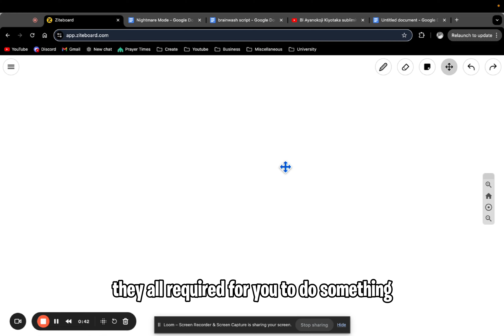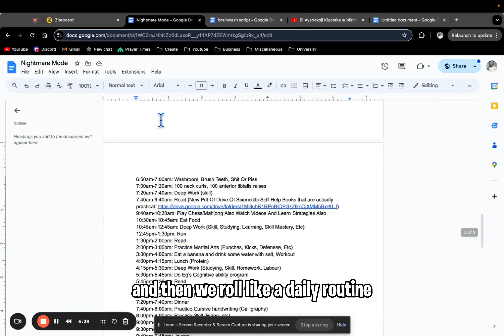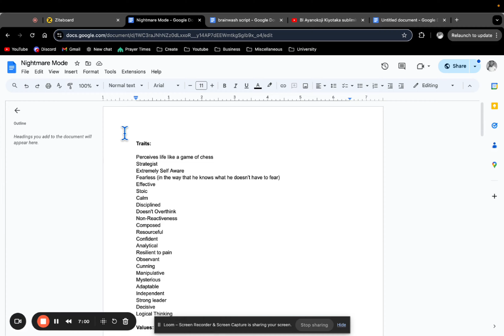how the whiteroom brainwashed ayanokoji, and how you can do it... (NO BS)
In today's video, I will share the brainwash methods from the whiteroom that they did on ayanokoji kiyotaka from the classroom of the elite. How to Be Like Ayanokoji | How to Think Like Ayanokoji | How to Act Like Ayanokoji | 48 Laws of Power Ayanokoji.

timestamps:
0:00 Introduction
1:55 - The Cycle Of Brainwashing
6:01 Nightmare Mode
9:54 Demonic Version